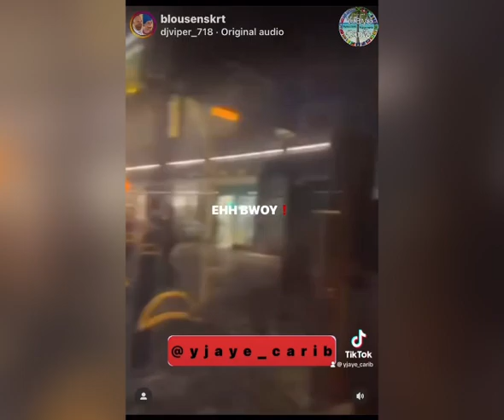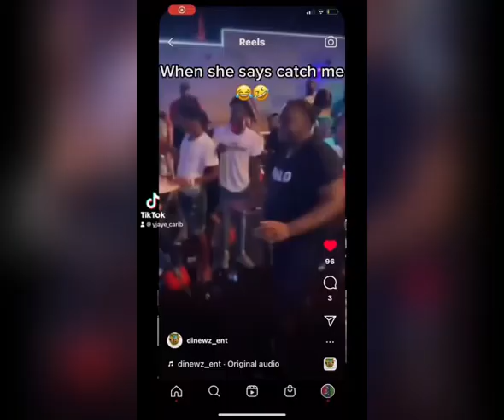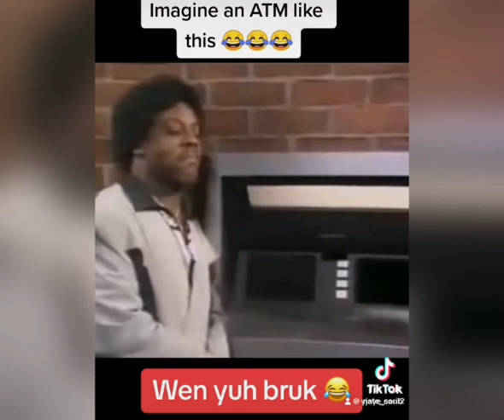Try Not To Laugh Jamaican 🇯🇲🔴TikTok Edition🌟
Comment your thoughts on the video bellow.